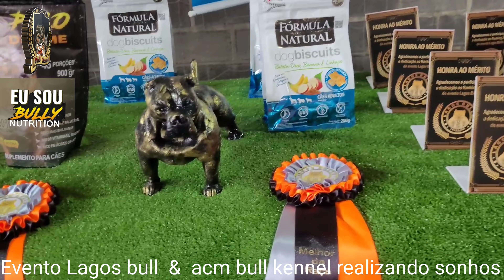Lagos bull & acm bull kennel realizando sonhos